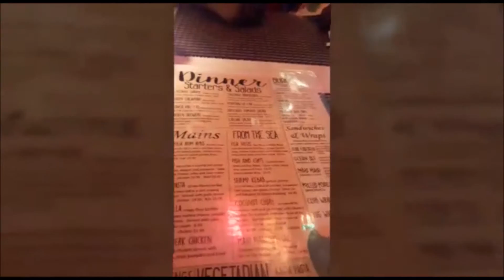MY BESTFRIEND IS HERE!